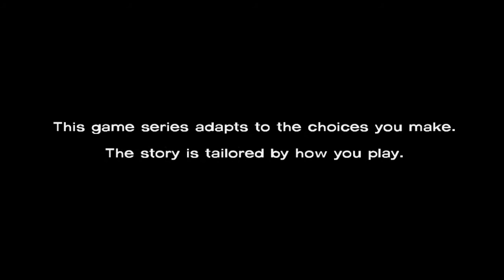Let's Play: The Walking Dead - Episode 2 Starved For Help #1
Hope you like. If you would like us to play any other games let us know and we will play them :)